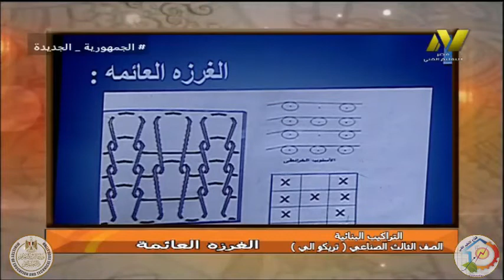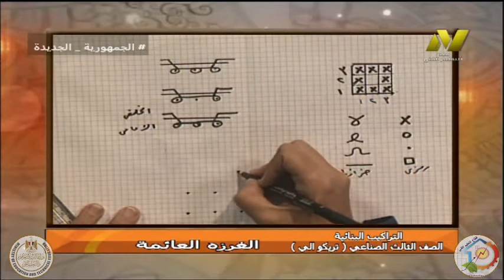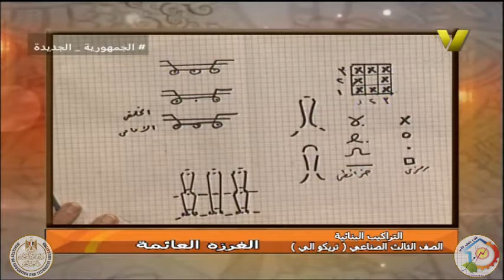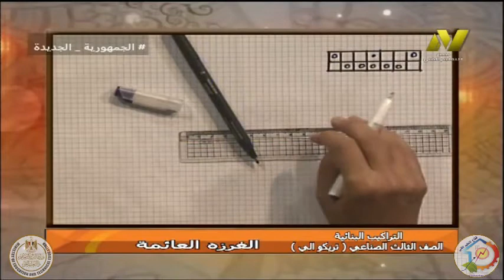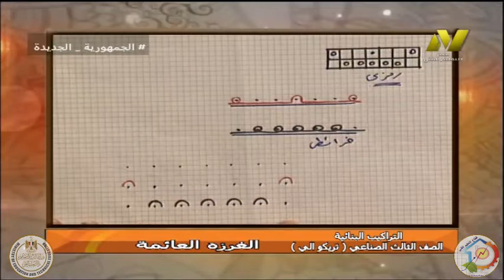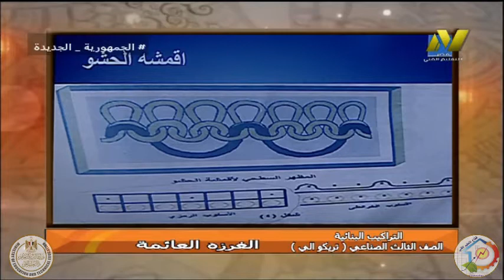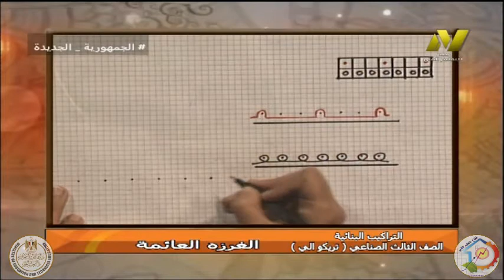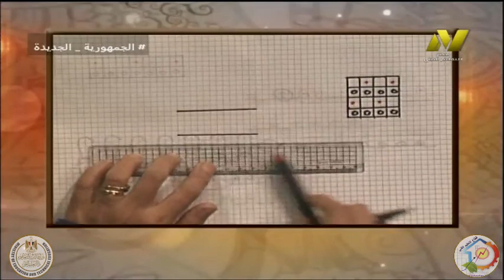الصف الثالث صناعى - تريكو الى - تراكيب بنائية - الغرزه العائمة - أ هويدا صدقى